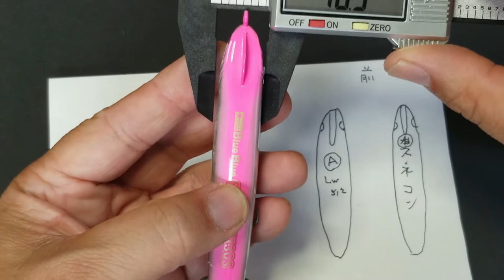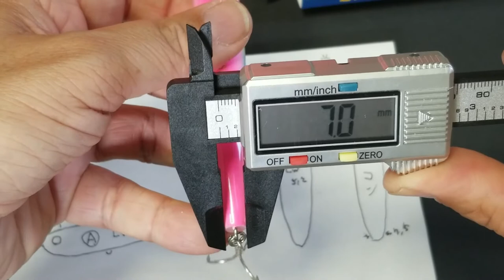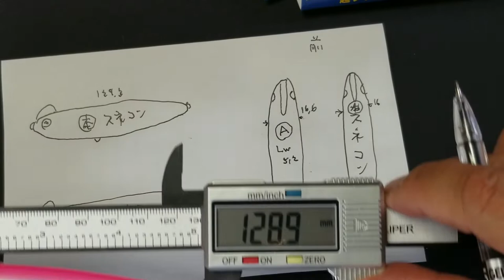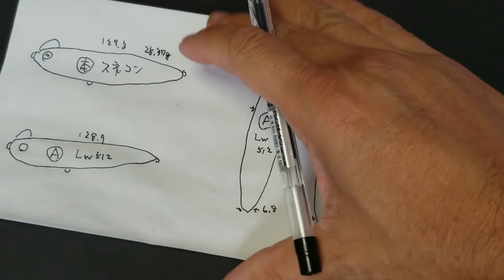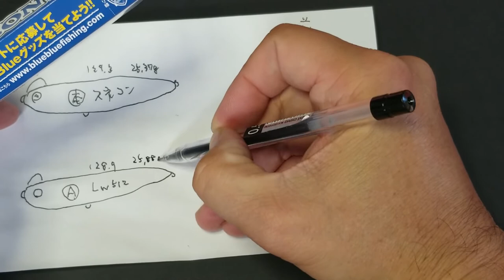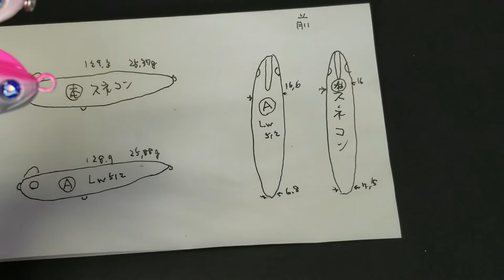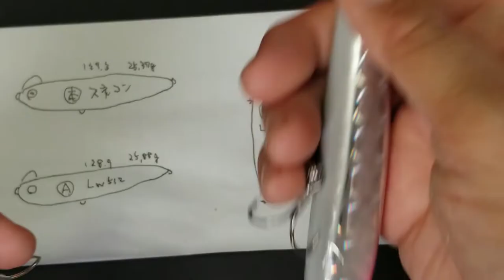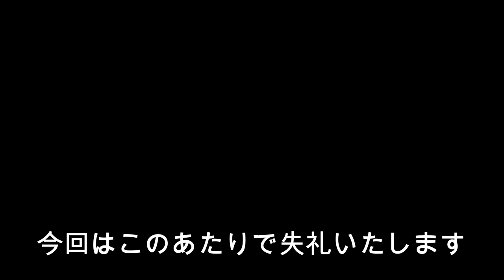ブルーブルー スネコン130S本物VSAliExpress そっくりさん 数値比較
今回はブルーブルーさんのルアー　スネコン130Sとそっくりなルアーを海外通販サイトAliExpressで見つけましたので、購入して外観や寸法などを比較してみました。
後日、実釣動画もUPしたいと思います。

　　　　ダイワ　CP-1300
        他

        30年くらい前のダイワdaiwa2500
　　　　30年くらい前のシマノsimano2000
　　　　ダイワ　ジョイナス2500
　　　　他

　　　　銀鱗　0.8号、1号、1.2号、1.5号、2号

　　　　他

　　　　他